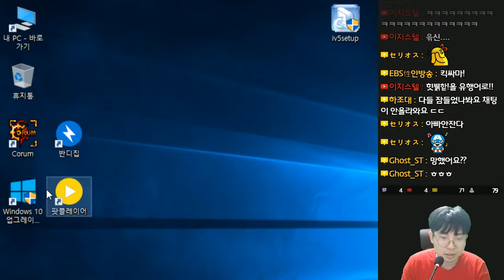코룸 외전 (Corum Side Story) - 힛 브레이크 하! - 11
코룸 외전 (Corum Side Story)